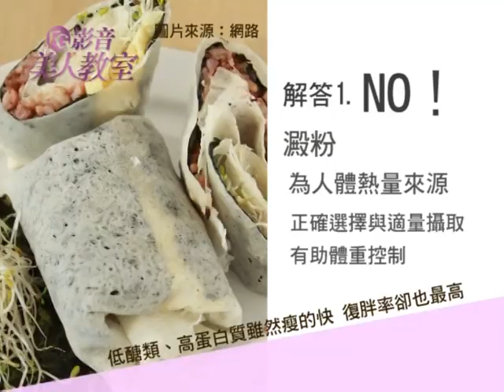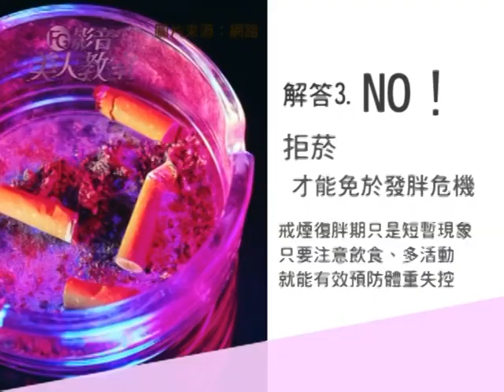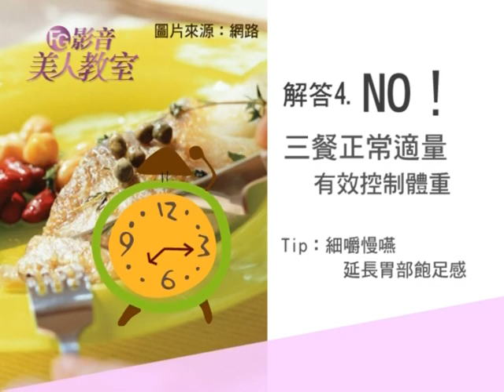FG美人教室/ Lulu要告訴你：瘦子才知道的事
相信每個女生都有一套自己的減肥經，
但是有哪些觀念與減肥關鍵只有瘦子才知道呢？
今天LULU老師就要跟大家分享變瘦，一定要知道的瘦身祕訣！

● 迷思1. 瘦子都不吃澱粉？

     解答1. NO！
            澱粉為人體熱量來源
            正確選擇與適量攝取，有助體重控制

       訴求不吃澱粉不吃飯的減肥法，
       其實低醣類、高蛋白質雖然瘦的快，
       卻也是復胖率最高減肥方式。

       碳水化合物(澱粉)可提供人體主要能量來源，
       建議大家可以吃飯搭配蔬菜，維持飽足感，
       自然就會降低想吃高油、高糖的食物，
       選擇高纖低熱量高營養的糙米、五穀飯，是控制體重的關鍵喔！

● 迷思2. 睡得少就會變瘦？

     解答2. NO！
            睡眠充足 代謝好輕鬆瘦

       通常晚睡的人，不僅導致睡眠不足，
       還容易養成吃宵夜的習慣，加上運動量不足等都會導致肥胖。

       熬夜、睡眠不足導致人體生理時鐘混亂，
       原本白天交感神經旺盛，有利消耗熱量，
       而夜晚副交感神經開始作用，新陳代謝減緩，
       所以即使只吃一點東西也會全部吸收。
       所以不熬夜、保持睡眠充足也是維持身材的重要因素。

● 迷思3. 抽菸也能瘦身？

     解答3. NO！
            拒菸才能免於發胖危機

       常聽到有人說抽菸就會瘦，戒菸就會胖，
       事實上是抽菸不僅不健康，香菸中的化學成分會影響味蕾，
       降低對食物的敏銳度，間接影響食欲，戒菸後味覺改變，
       食量跟著恢復，因此才會覺得戒菸就會復胖。

       其實，戒煙復胖期只是短暫現象，
       只要注意飲食、多活動就能有效預防體重失控！

● 迷思4. 瘦子都吃很少？

     解答4. NO！
            三餐正常適量 有效控制體重

       三餐正常適量不要暴飲暴食，
       人體有一套精密的攝食調控系統，
       忍住肌餓不吃反而容易餓過頭吃更多。

       Tip：細嚼慢嚥 延長胃部飽足感

       建議大家細嚼慢嚥延緩進食速度增加飽足感，
       延長食物排空時間；
       還要提醒大家，高油脂食物更易引起暴食，千萬不過過量，
       所以不是所有瘦子都吃得少，而是適量均衡。

最後叮嚀正在減重的妳，
減肥的方式千百種，找到適合的方式，
才能讓自己用最輕鬆最正確的方法健康瘦下來喔！

LuLu&嗎哪瑜珈
地址：台北市仁愛路四段50號6G樓

更多瘦身資訊都在 ifit(Click Here)